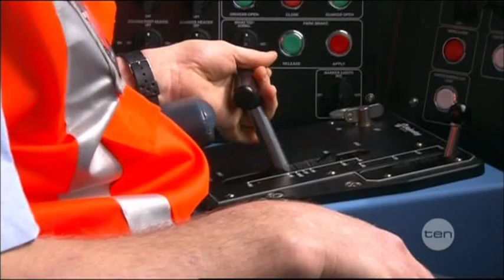Ten News Sydney - Driverless trains on NW Rail Link? (5/6/2012)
Proposal for automated system on North West Rail Link with driver less trains.